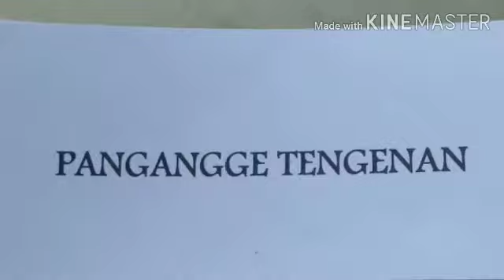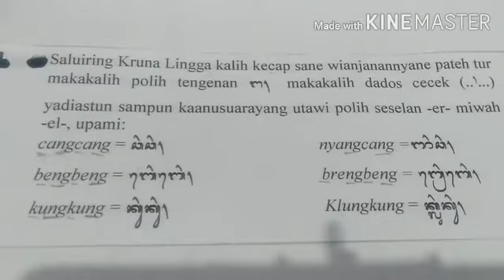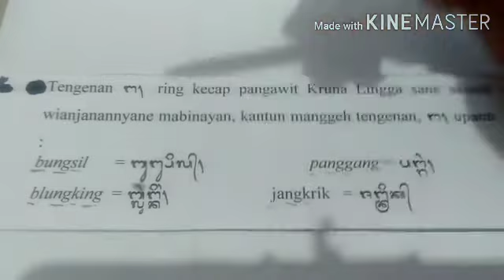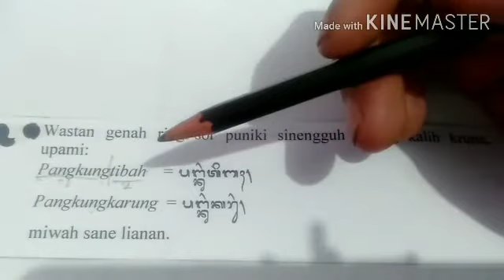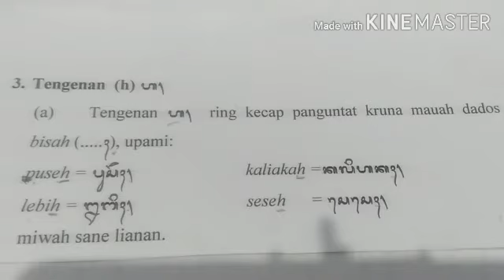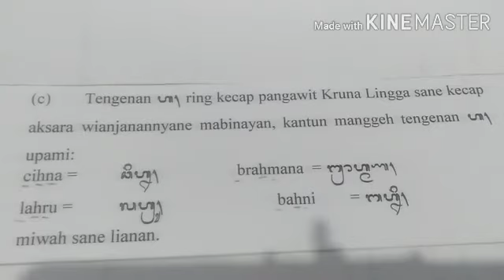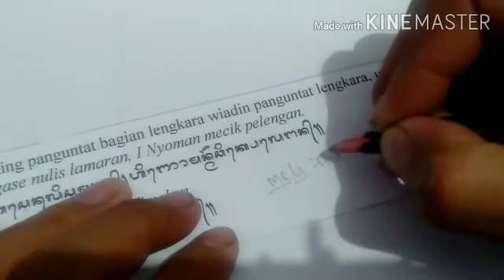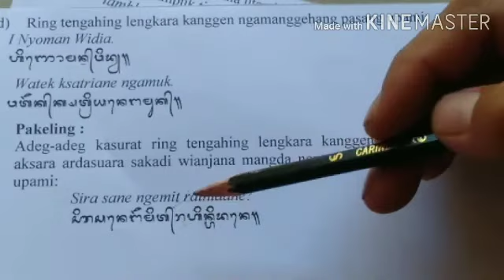Cara mudah mempelajari Pasang Pengangge Tengenan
Ini adalah salah satu cara dalam mempelajari Pangangge Tengenan, mohon maaf apabila ada kesalahan di dalam penyampaiannya. Terima kasih